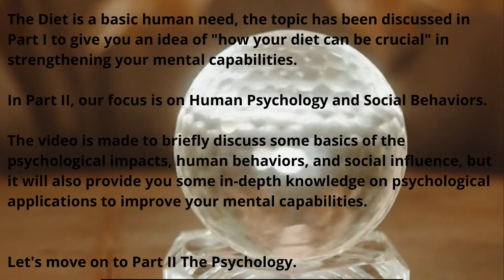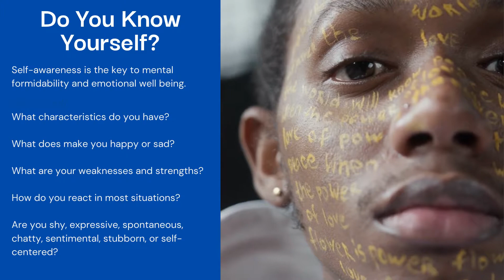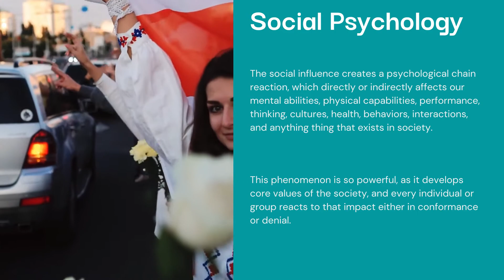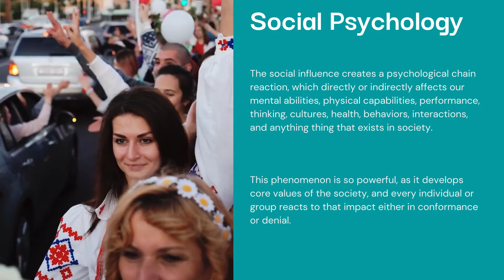How to Improve Your Willpower for Beginners - Part II (The Psychology)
Title : How to Improve Your Willpower for Beginners - Part II (The Psychology)
by MZ Shah

Video Editor : MZ Shah

Concept, Voice & Titles : MZ Shah

Music Title : Soft Feeling by Cheel (DimancheFR)

A woman using a crystal ball by Anastasia Shuraeva from Pexels

Brain Head Mind Intelligence by Christian Bodhi from Pixabay

Man With Face Covered With Words by cottonbro from Pexels

Woman's face Covered With Words by cottonbro from Pexels

A Man's Aggresive Behavior by RODNAE Productions from Pexels

A man and a woman conversing in the gym by Mikhail Nilov from Pexels

People walking in the corridor with coffee by fauxels from Pexels

Protesters on a street in Belarus by Artem Podrez from Pexels

A Family Gathering For Christmas by Nicole Michalou from Pexels

Video clips used in this video are licensed through Free Media License by Canva.com and Simplified Pixabay License or from stock footage/free to use video websites as given in the attribution above.

(Made with Canva.com)